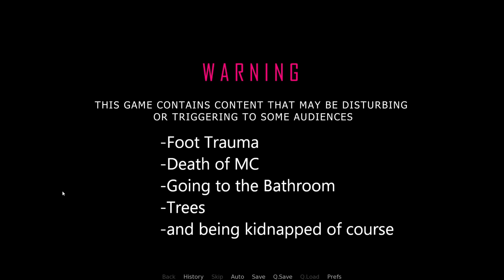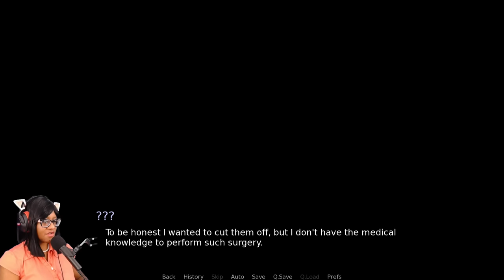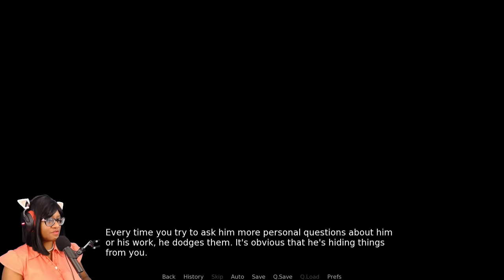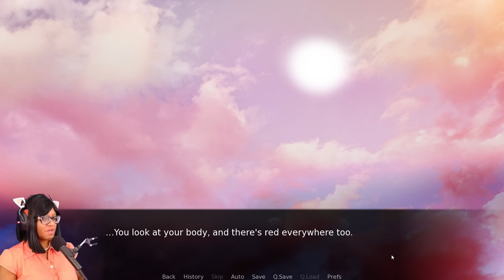You Can't Escape, He's Indestructible! - DON'T HIDE extended DEMO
You've been captured by a hulking, calm tempered bodyguard whose held you captive, that is until you finally managed to escape. Can you over power the strongest man you've ever met or will you give and just cry in the forest?